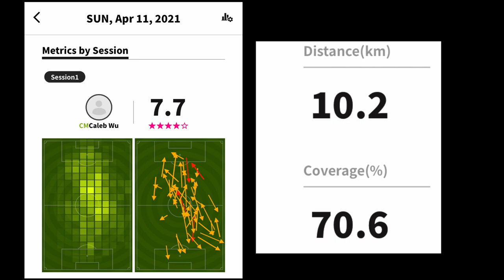D3 Soccer Game Day Vlog: Spring Opener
Anna Maria College vs Elms

This is Caleb Wu TV and we're live!! I'm a Division 3 College Soccer Player at Anna Maria College. Here to inspire and entertain. Thank you for all the love and support. All glory to God!